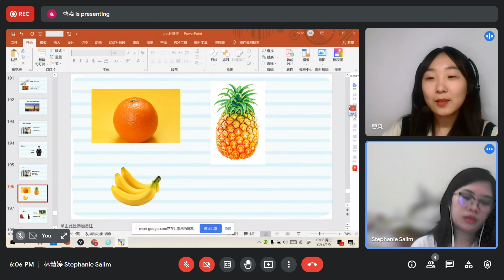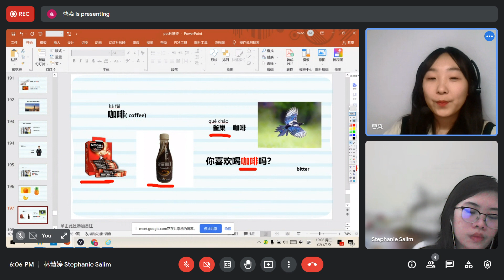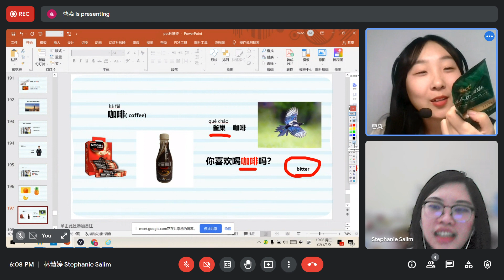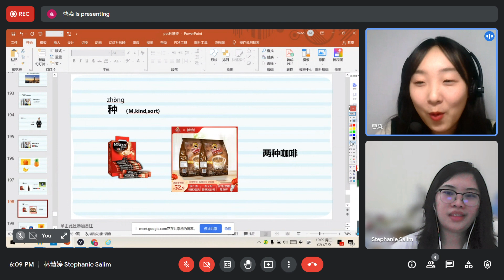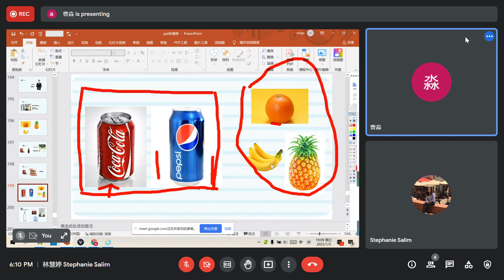Meet 林慧婷 Stephanie Salim Google Chrome 2022 01 05 18 05 45